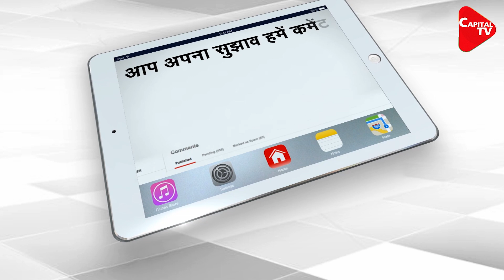Samajwadi Party Leader Resigns After Party Workers' Misbehave With His Wife | Capital TV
A Samajwadi Party leader on Saturday announced his resignation from the party, alleging a lack of action against party workers who his wife, a Congress spokesperson, for criticizing Akhilesh Yadav.